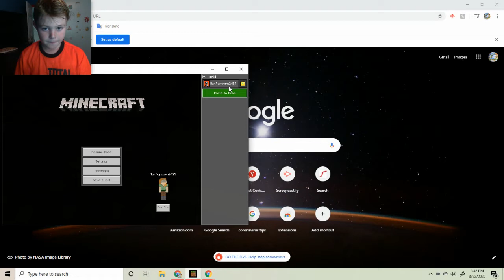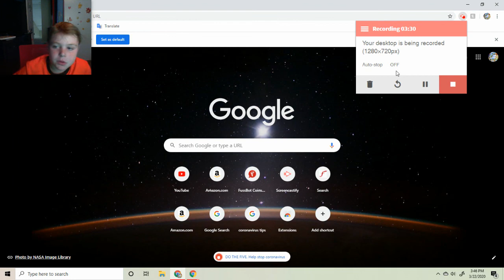something bad happened